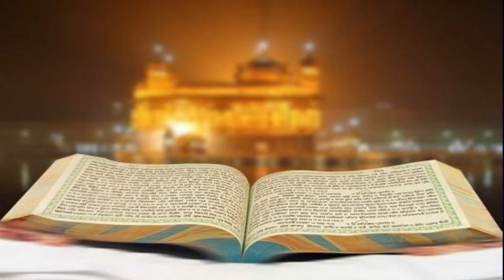Rehraas Sahib Full Path- Giani Manjeet singh Ji Chakar/ Sikh Evening Prayer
Full Path in clear and sweet voice
Awaaj -Giani Manjeet singh Ji Chakar